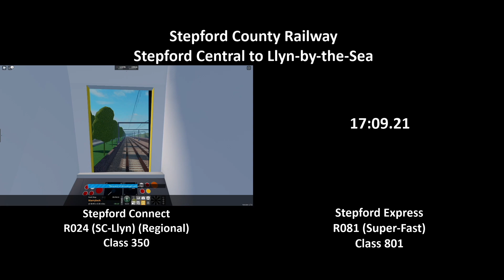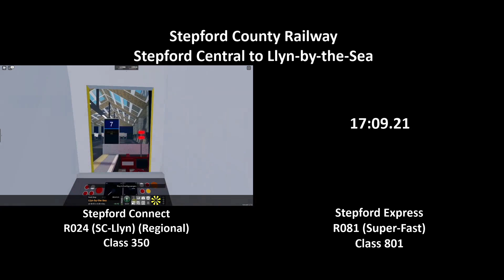(Roblox) SCR 1.7 (Time Challenge) (Stepford Central to Llyn) (Stepford Connect vs Stepford Express)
Welcome to Stepford County Railway 1.7 Video, This Video is about the Time Challenge from Stepford Central to Llyn onboard both Stepford Connect Class 350  on Route R024 and Stepford Express Class 801 on Route R081, Which service will reach Llyn First? Enjoy the Video!

Train used:
Class 350 (Desiro) (Stepford Connect)
Class 801 (IET) (Stepford Express)

Routes:

R024 (Regional) (Stepford Connect):
Stepford Central (Terminus)
Stepford East
St. Helens Bridge
Angel Pass
Bodin
Coxly
Benton
Benton Bridge
Hampton Hargate
Upper Staploe (Pass)
Water Newton
Rocket Parade (Pass)
Leighton Stepford Road
Leighton City
Edgemead
Faymere
Westercoast
Millcastle Racecourse (Pass)
Millcastle
Westwyvern
Starryloch
Northshore
Llyn-By-The-Sea (Terminus)

Express Route (R081) (Super-Fast):
Stepford Central (Terminus)
St Helens Bridge (Pass)
Elsemere Junction (Pass)
Morganstown (Pass)
Leighton Stepford Road
Leighton City (Pass)
Edgemead (Pass)
Westwyvern (Pass)
Northshore (Pass)
Llyn-by-the-Sea (Terminus)